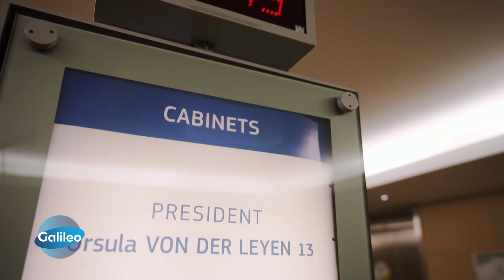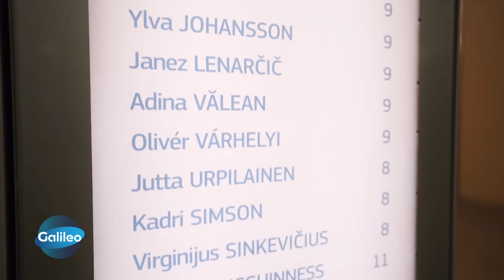Die Exekutive der Europäischen Union: Wie arbeitet die EU-Kommission?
Die EU-Kommission bildet das Zentrum der europäischen Macht - aber was machen die rund 32.000 Mitarbeitenden überhaupt? Wie viel Einfluss haben sie auf unseren Alltag? "Galileo"-Reporterin Vivi wirft einen Blick hinter die Kulissen.